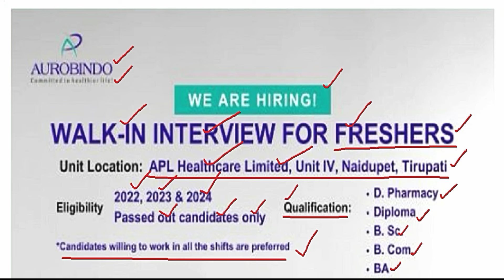Aurobindo Pharma Latest Jobs | FRESHERS PHARMA JOBS | AP JOBS 2024 | CV JOB PORTAL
Interview Venue :

APL Health Care Limited, Unit-4, MP SEZ, menakuru village, naidupeta mandal, tirupati 524421

aurobindo jobs 2024,
pharma company job vacancy 2024,
pharma news 2024,
pharmeasy jobs 2024,
latest pharma jobs 2024,
latest pharma news 2024,
pharma industry jobs 2024,
latest aurobindo jobs 2024,
aurobindo pharma jobs 2024,
10th pass jobs,
online jobs,
vizag jobs,